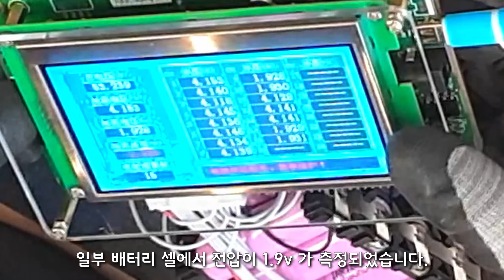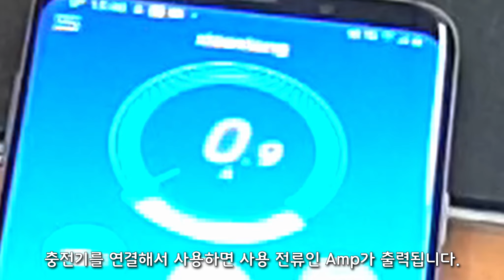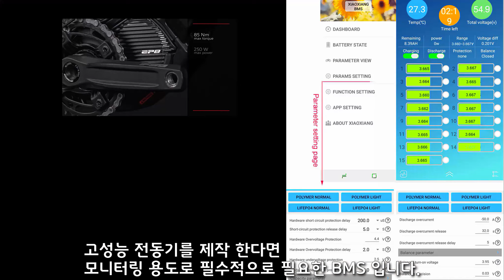스마트 BMS를 이용한 전기자전거, 오토바이, 전기자동차 배터리팩 만드는 방법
0:00 SMART BMS
0:42 스마트 BMS 설치
1:54 밸런스 케이블 연결 작업 재개
3:42  BMS C- P- 연결과 XT60 커넥터
4:12 스마트 BMS 작동
4:40 배터리팩 포장

E-BIKE BOOKS
Amazon Kindle / English Ver